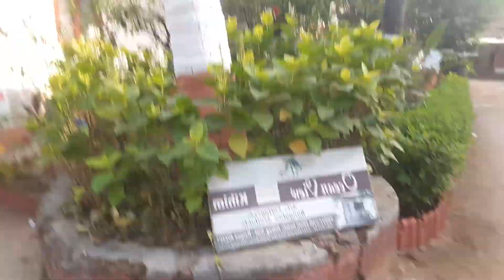Our roadtrip to Alibaug